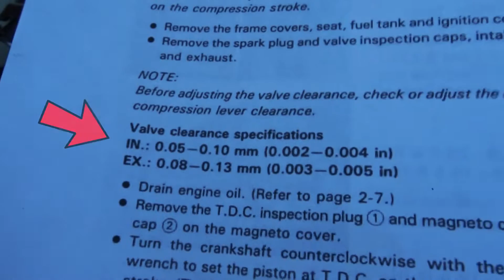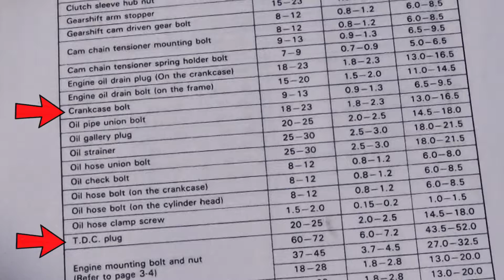🔧 DR350S Rebuild - ep.26 How to check and adjust valve clearance?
Hello!  :)

This time we will show process of checking and adjusting valve clearance. The most important tool is feeler gauge with range from 0,05mm to 0,13mm (0,002in - 0,005in).
It is also good to have valve adjustment tool, torque wrench (9Nm), couple of o-rings and crush washer.

Keep in mind to check valve clearance from time to time :)
According to the service manual you should check it every 6000km or 3700miles.

▶ intro 0:00
▶ demounting valve covers 0:06
▶ unscrewing TDC plug and crankcase plug 0:33
▶ setting engine to TDC  0:57
▶ service manual: valve clearance values 1:32
▶ exhaust valves clearance  test 1:36
▶ setting exhaust valve 1 1:56
▶ setting exhaust valve 2 2:51
▶ final test for exhaust valve 1 and 2 3:16
▶ setting intake valve 1 3:43
▶ setting intake valve 2 4:08
▶ final test for intake valve 1 and intake valve 2 4:25
▶ screwing back calve covers and replacing old oring 4:44
▶ service manual: torque for TDC plug and crankcase plug 5:22
▶ screwing back TDC plug 5:25
▶ screwing back crankcase plug and oring change 5:36
▶ our set of puzzles :D 5:50

Next episodes about DR coming soon :)